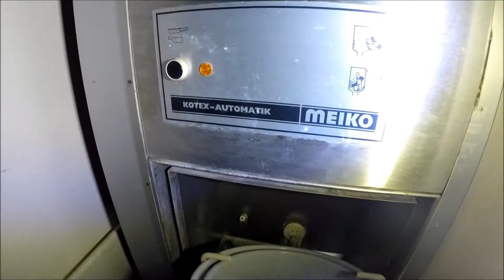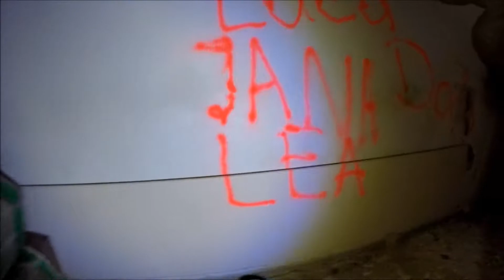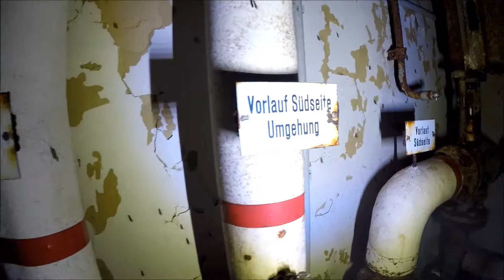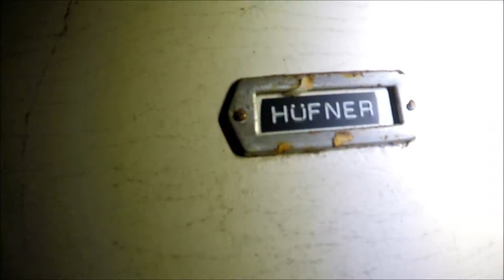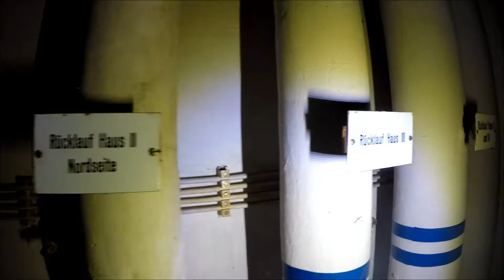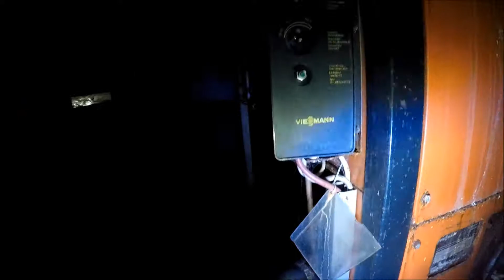Lost Places - verlassene Orte: die neurologische Klinik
eine schon länger verlassene Klinik, die jedoch zum Teil noch in einem ordentlichen Zustand ist. Aufgenommen mit einer GoPro.